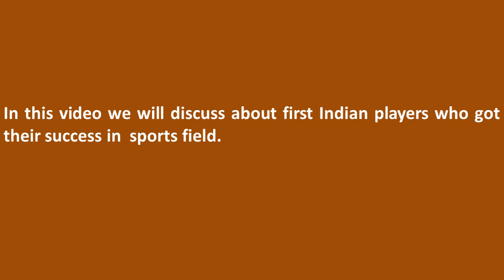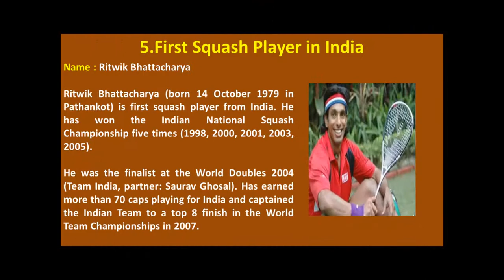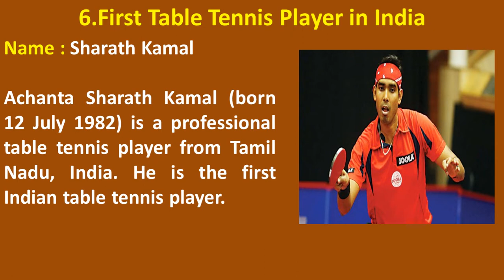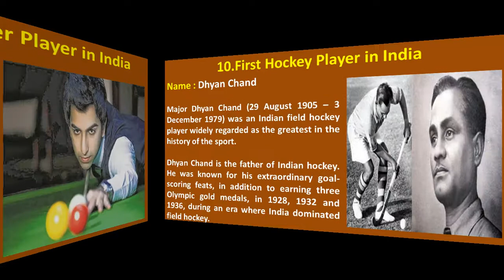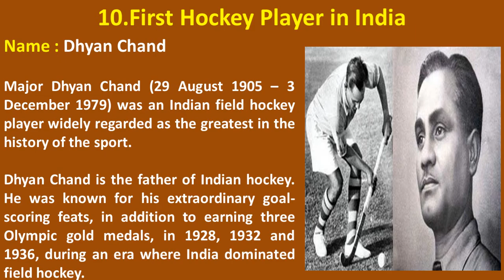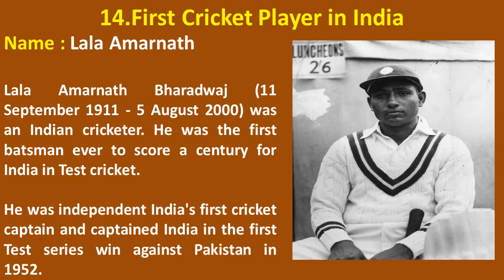First In India Sports | First Persons In India Sports History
Information is sharing in this channel is just for general knowledge. we collected Information from several sources.